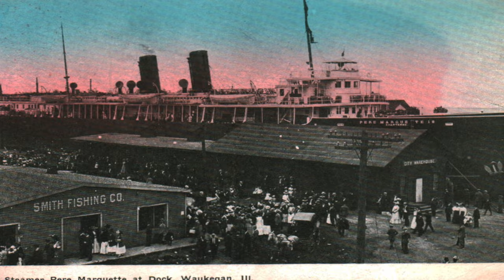Tour Waukegan Harbor with our youth Eco-Ambassadors!⛵️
Take a tour of the Waukegan Harbor with our 2022 Lake County, IL Eco-Ambassadors featuring Northern IL Bilingual Outreach Coordinator, Carla Aldana, and special guest, Bryan Escobar. Bryan is the Museum Supervisor for the Waukegan Park District and he guides us on a brief tour to explore the relationship between industry and westward settlement throughout the harbor's history. Eco-Ambassadors reflect on how industrialization has directly impacted the health of Lake County residents today; making excellent connections to environmental injustice.

Many thanks to Bryan and the Waukegan Park District for giving our youth this opportunity to witness how choices made by people in the past have shaped our built environment and continue to impact our health today!